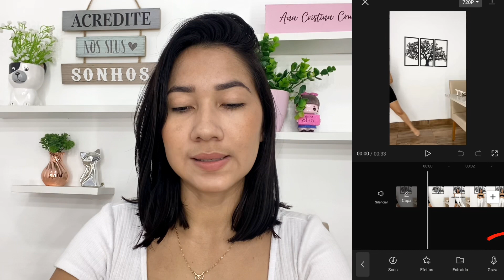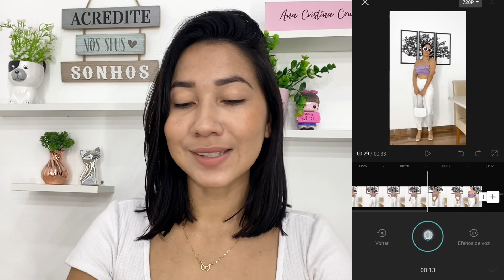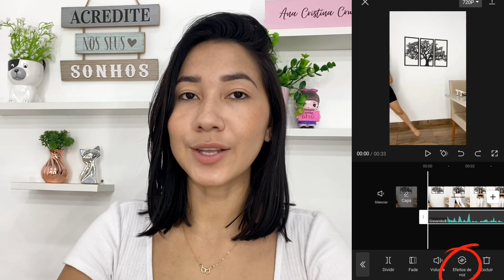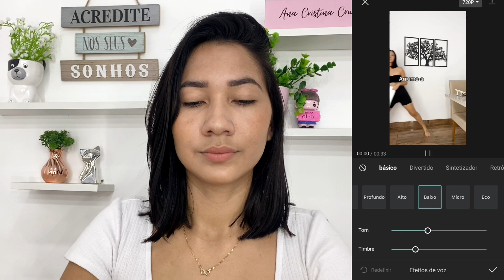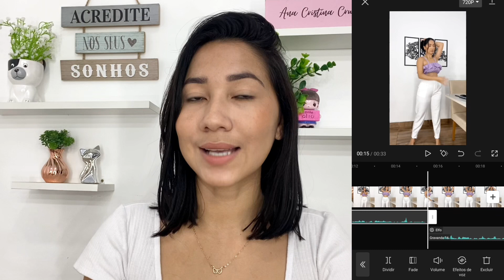Como FAÇO PRA NARRAR MEUS VÍDEOS? Como fazer narração do meu vídeo e alterar o tom de voz no capcut?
Neste vídeo mostro como FAÇO PRA NARRAR MEUS VÍDEOS. Você vai aprender como fazer narração do vídeo e alterar o tom de voz no capcut. Siga este passo a passo para saber como gravar a própria voz e fazer a narração de um vídeo no aplicativo capcut. Neste tutorial mostro o melhor aplicativo para colocar narração no video.